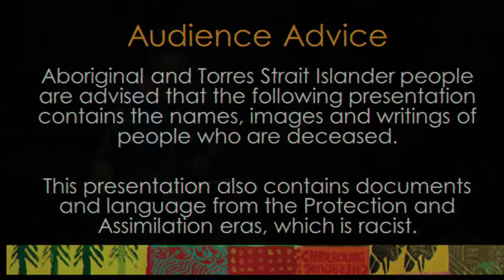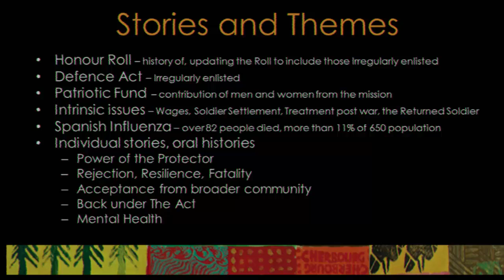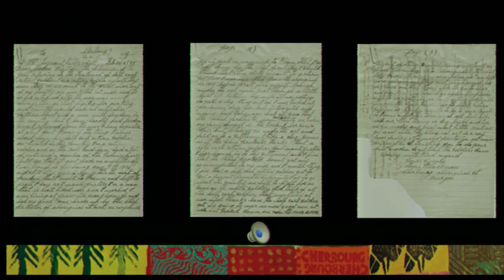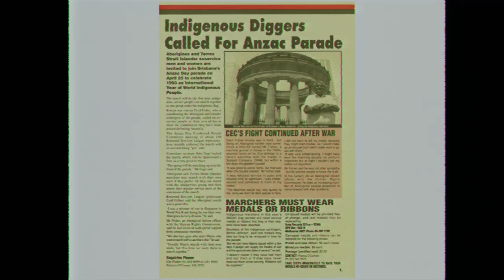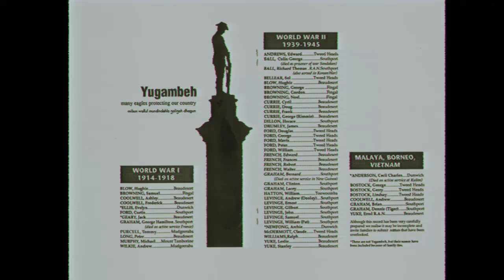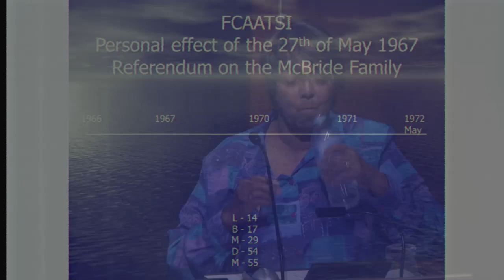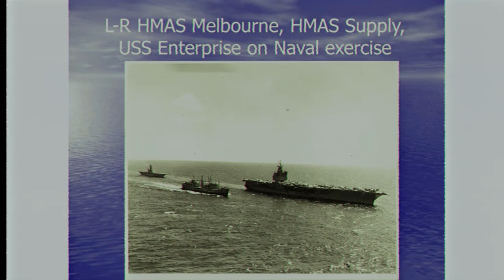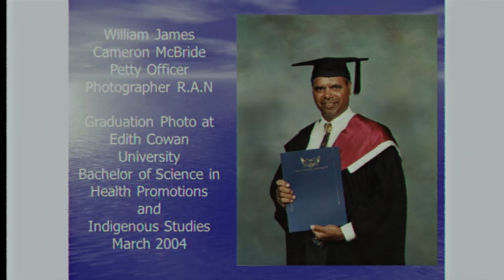Serving Country Forum Session 4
On Friday 26th September 2014, State Library of Queensland hosted The Serving Country Forum, part of the Q ANZAC 100: Memories for a New Generation (a State Library of Queensland initiative proudly supported by the Queensland Government.)

When war was declared in 1914, many Indigenous men were the first to try to enlist, although it wasn’t until April 1917 that Indigenous enlistment was permitted. These young men fought valiantly for their country, they stood side by side with their fellow Australians in the hope of bringing equality to their communities. Until recently these stories and this history was virtually unknown.
Session 4:
Sally Lawrence
Uncle Eric Law, Cherbourg Elder, Veteran and Mayor of Cherbourg and Sally Lawrence, Boys of Barambah project, Cherbourg Historical Precinct Group.
Rory O’Connor,  Director of Yugambeh Museum
Linda McBride-Yuke, inaugural black&write! Editor.